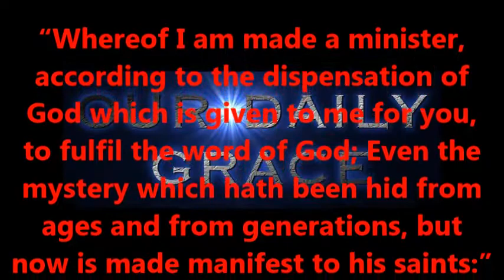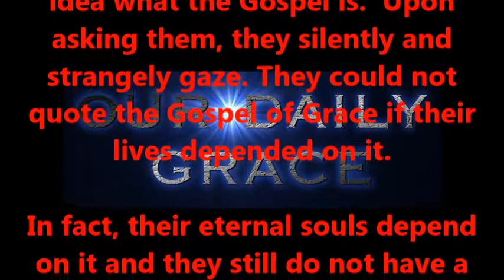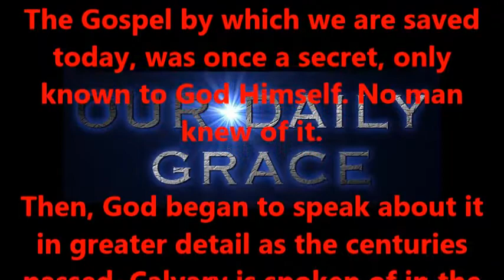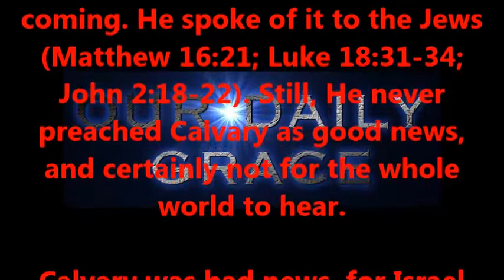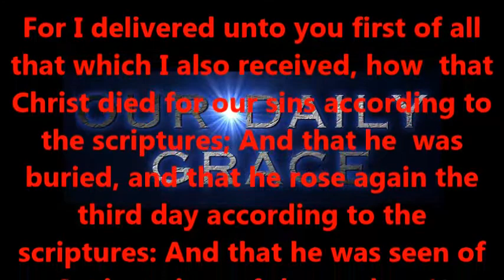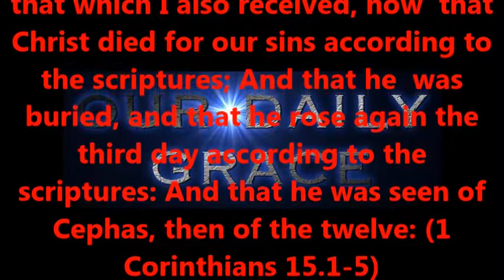UNDERSTANDING GOD'S WORD PART FIVE